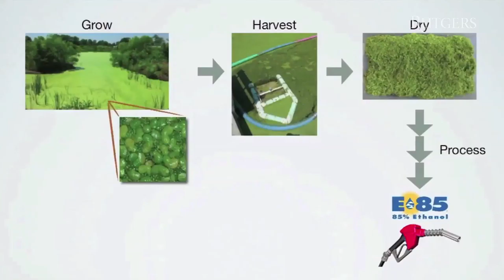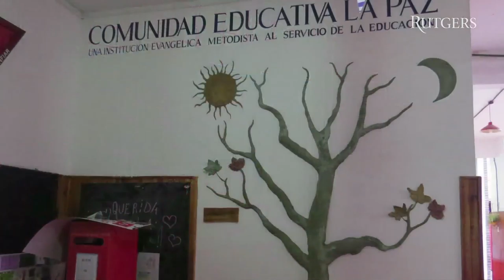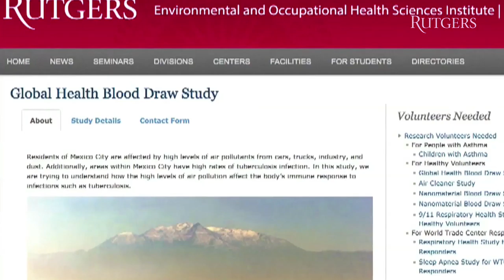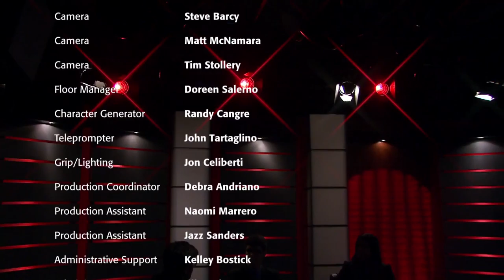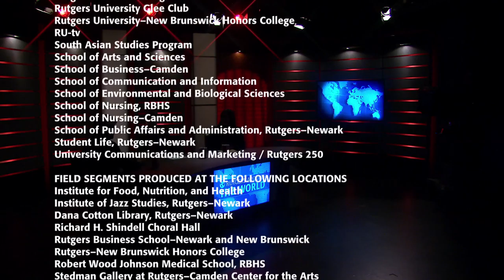Rutgers Around the World TV Show: EPISODE 4/Rutgers and Latin America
Researching the link between air quality and the risk of contracting tuberculosis and shadowing health care practitioners in Oaxacan clinics are just some of the ways in which Rutgers students and faculty are working with colleagues in Latin America. Anchors Ferreira and Milian discuss Spanish language conversation programs on campus, ambitious collaborative efforts to find new sources of renewable energy in Brazilian plant life, and surgical learning opportunities for medical students. Special guests include Raul Machado, provost for international cooperation at University of São Paulo in Brazil; Dr. Ziad Sifri, associate professor of surgery and director of the global surgery fellowship at Rutgers New Jersey Medical School; and associate director of international student services Mohini Mukherjee with Class of 2016 alum from Ecuador, Gian Baquerizo.